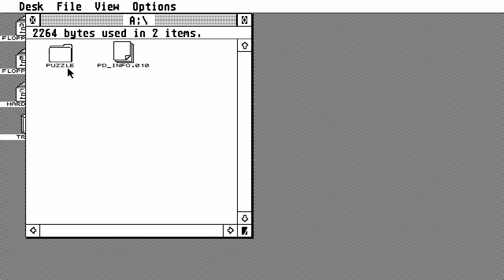ATARI ST Puzzlepuzzle 1986TommydeSW